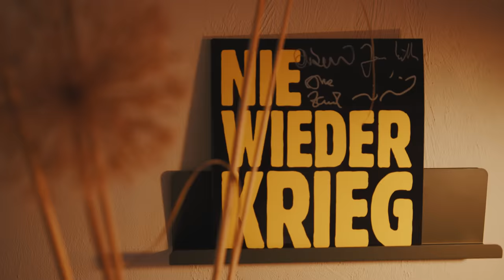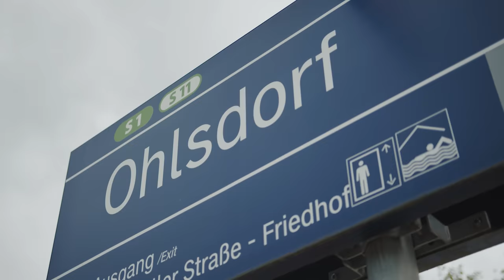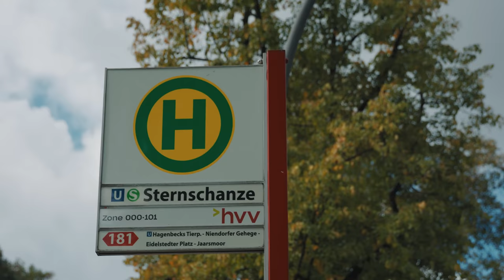Mit Designer und DIY-King Djik Ouchiian von Bergstedt in die Schanze | Your Turn | Folge 3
Was bewegt Djik Ouchian? In der dritten Episode von „Your Turn“ begleitet Katja Diehl den Designer, Vater und DIY-King von Bergstedt in die Schanze. Die Autorin und der Gestalter sprechen über Mobilität an der Stadtgrenze, hybrides Arbeiten und die Begeisterung für das 9-Euro-Ticket.

Die Pandemie hat den Takt im Pendelland Deutschland verändert, doch einige Termine leben vom direkten Kontakt. Raus aus dem heimischen Workspace, rein in die Stadt! Katja und Djik starten mit dem Bus Richtung Poppenbüttel und wechseln auf dem Weg in S- und U-Bahn.

ÖPNV-Zeit ist Quality Time für Djik. Playlists, Podcasts plus aktiv Geräusch-unterdrückung sind das Geheimnis für mobile „Me Time“ – und perfekte Begleiter für den Weg von A nach B.

Wie würde ein Verkehrswendesenator Djik Ouchiian Hamburg verändern? Ein Tarif, eine Zone der unbegrenzten Möglichkeiten und ein verbesserte Bus-Taktung auf dem Land sind für Djik Stoff für die Mobilität der Zukunft.